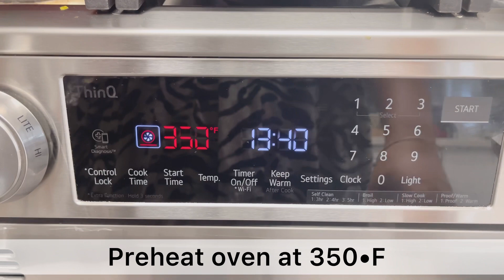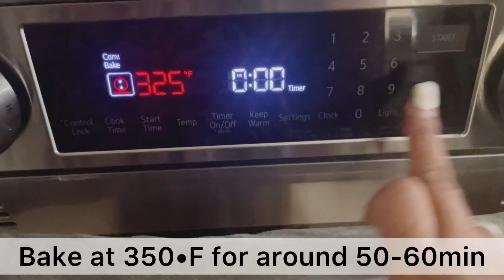Christmas Special-Double chocolate banana bread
Try this super easy ,delicious, soft, moist and chocolaty banana bread with your family and friends on this Christmas.
Check out the recipe and do give me the feedback in comments section as how it was.

INGREDIENTS-
All purpose flour- 1cup
Unsweetened cocoa powder - 1/2 cup
Unsweetened chocolate chips- 1cup
 (for batter and save little for topping at last)
Light brown sugar- 3/4 cup
Large eggs- 2no.s
Over ripe bananas-3 to 4no.s
Unsalted melted butter- 1/2cup
Sour cream or greek yoghurt sugarless- 1/2 cup
Baking dish or a bread pan.
I used a square baking dish .

METHOD-
• Preheat the oven at 350•F.
•Prepare the baking pan.Place a parchment paper sheet cut according to the size.It should fit comfortably as per the baking dish size, whichever you choose.keep it aside.

• Mash the bananas roughly with fork.

• In a separate bowl sieve these dry ingredients one by one- flour, cocoa powder, baking soda and salt.keep it aside.

•  In another bowl add melted butter, sugar and mix     it thoroughly.Add eggs and sour cream.
Mix it till it is Light and foamy.Add mashed bananas.

• Add flour mixture in 3-4 batches.Mix lightly with a whisk.

• Add chocolate chips around 3/4 cup and leave some for topping.
Mix very lightly.

• Pour the batter uniformly in the baking dish and pat the container.Smooth the top and drop in the chocolate chips.

• Place it in the preheated oven for 50-60min and bake at 350•F.

• Check the bread after its done. Take it out and cool it for another 1hr before consuming it.

• After cooling cut it into slices and enjoy it as it is or make a dessert by adding vanilla ice cream on warm bread slice and drizzle some chocolate ganache.

Thanks for following my recipes!
Merry Christmas😀